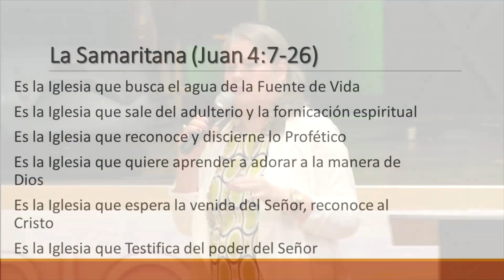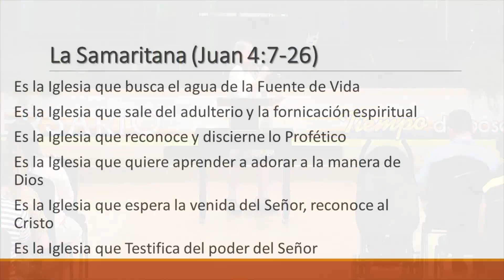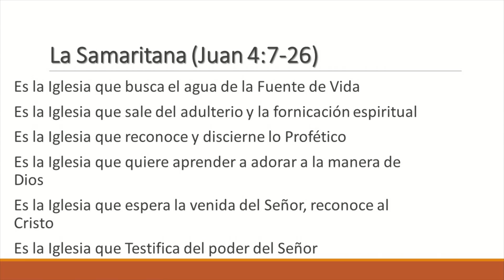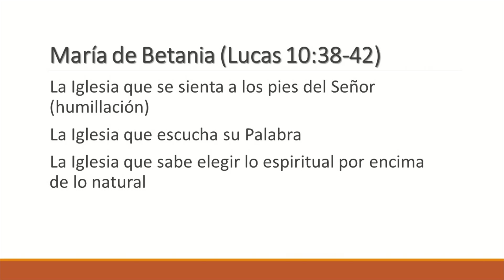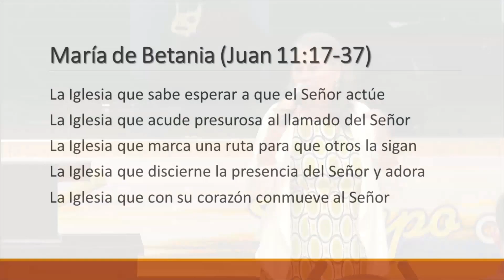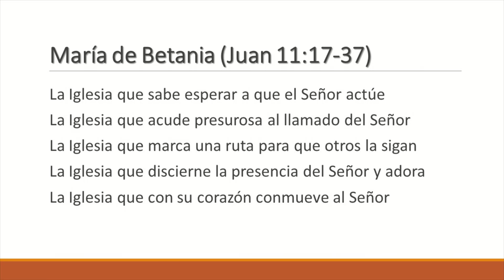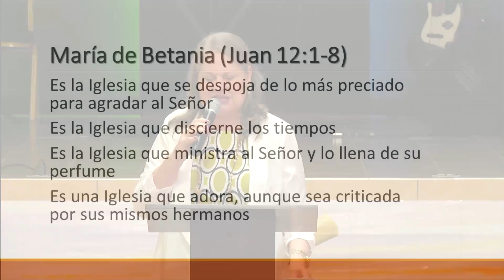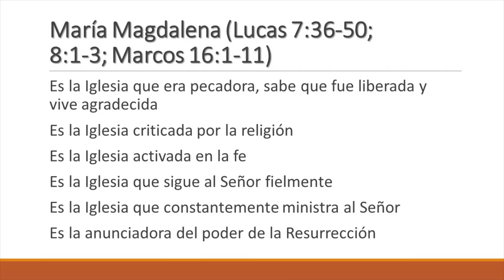La Iglesia y Tres Mujeres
Dra. Emma de Sosa 02 de Octubre de 2016